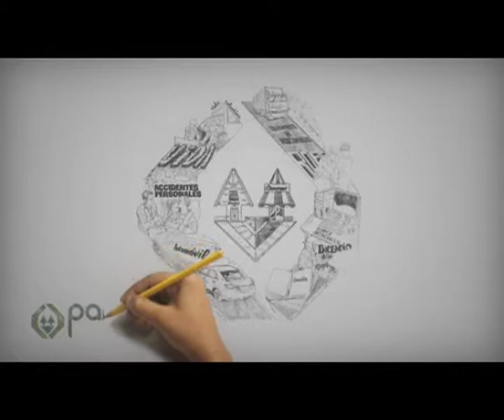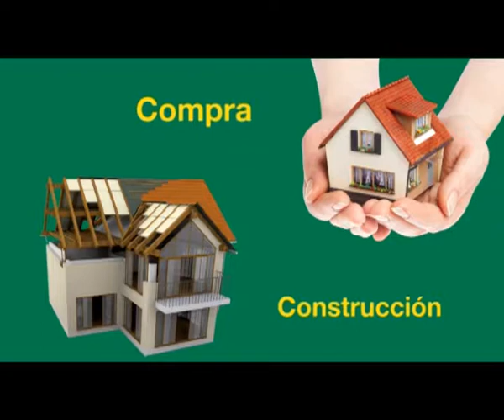COMPACTO ECONOMICO Martes 30 de Mayo de 2017 785